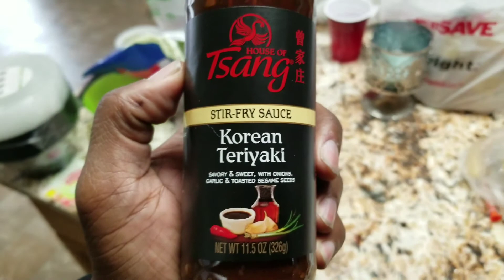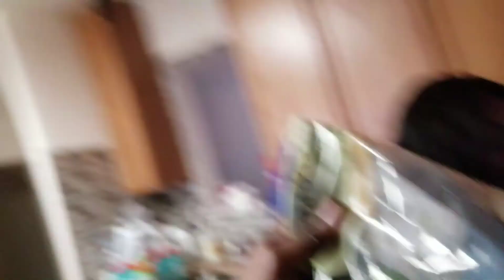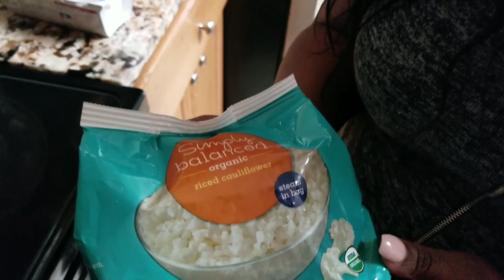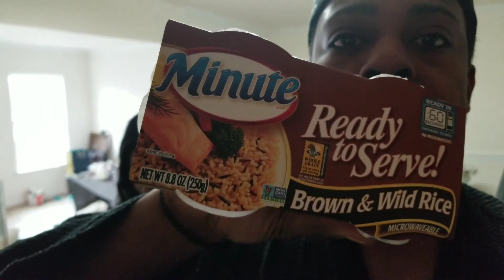Man Of Blessings TV | 10 Day Update Slimvance Natural Weight Loss Supplement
I'm 10 days into my Slimvance Natural Weight Loss Supplement diet so I figured I'd give you guys a update on what's going on with me.

It's been a little bit of a struggle going to the gym lately because everyone in my entire house got sick with the flu and I had to be on daddy and husband duty lol. But I'm definitely about to hit the gym hard because I need to get under 220 lbs ASAP!!!